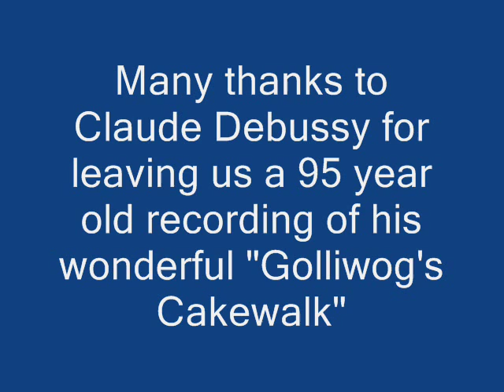Arctic Happy Bird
A poem created and recited by Alaska's Ambassador of Good Will, Larry Beck. He traveled all over the state, performing for schools and towns, as well as all over the United States. He also performed on the Good Morning Show, and for Presidents. "Arctic Happy Bird" was one of his many poems created after the style of Robert Service. I think Larry was writing about himself, but there aren't enough photographs to put him in the video, so I chose to use photos by the Brusses.

Larry Allan Beck (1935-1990) Mr. Beck was a performer who worked to promote tourism to the 49th state. That work led to his appointment by Governor Keith Miller in 1972 as "Alaska's Ambassador of Good Will." He was not only a performer of the first rank but was also an authority on Alaska, the North and its gold rush history. He had a career of writing, reciting, singing, recording and traveling the world over. He wrote 6 books of poetry, recorded eight audiotapes and completed over 10 documentary films on various historical interests of Alaska. He was also in the first graduating class for West Anchorage High School.

Larry also did a very popular TV program in Anchorage called "Mother Moose," where he again created and recited poetry in the style of Service, specifically for children (of all ages)

Vic Bruss was a big game guide for many years whose Alaskan wildlife photography has been published in a number of Magazines. He also writes regular articles about Alaskan nature for the Copper River Newspaper.

Trisha Bruss is a photographer and artist. Her gold pan pantings of all sizes are known all over the state, and have been sought after for decades. She also specializes in
floral photography and floral art.

The following is the poem as recited by text. There are some variations between it and the printed copy.

I'm the guy whos on the fly
With Alaska's song and word
To cheer nice you when you've been blue
I'm the Arctic Happy Bird

Now when things go wrong an' you've lost your song
 And just can't seem to smile
Why gaze at me a time or three
And see old Happy's style

Oh I got things like wobbly wings
And feathers out of place
But large or small - don't count at all
There's a smile upon my face

Now if I break a leg or lay an egg
I don't fly off and hide
'Cause fair or foul like the wise old owl
I take those things in stride

Now if the harsh winds blow and the rain and snow
Erase your rest and ease
Why raise your tail and set your sail
And soar on with the breeze

Most of all I love the call
Of Alaska's road and sky
Happy is as Happy does
And Ol' Happy's on the fly

Now someone cares and really dares
To tell someone you see
Altogether - hat, scarf, and feather
He sends old happy me.